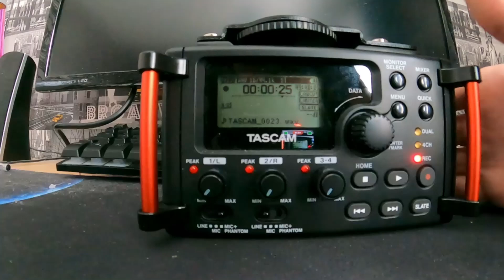Planet Coaster Console Edition: Rocky Canyon Middle Row P.O.V (Day)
These brand new Planet Coaster P.O.V clips will feature a retheme of a rollercoaster that I have shown earlier in the year!

This rollercoaster was called the Runaway Mine Train which was all set outside with very little theming. It now has a new name called Rocky Canyon!

This time the actual ride has a brand new set of theming which is built in a giant canyon of rocks with gold mine related scenery such as machinery, wagons, lamps and other western themed animatronics!

The coaster itself has been reduced from three laps to two which features a traffic light panel that indicates green lights as the first and second laps along with a red light when the train stops at the station!

The station has had a new makeover with wood panels and archways along with the train carriages repainted.

The next video shows a middle row P.O.V in the daytime!